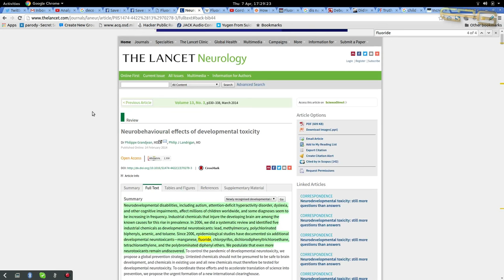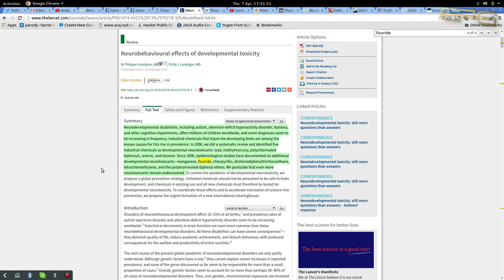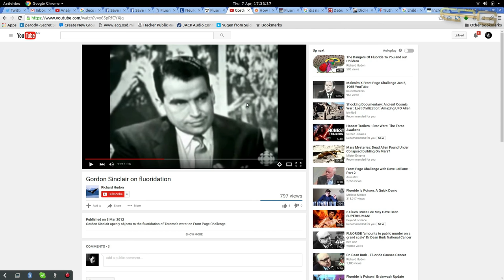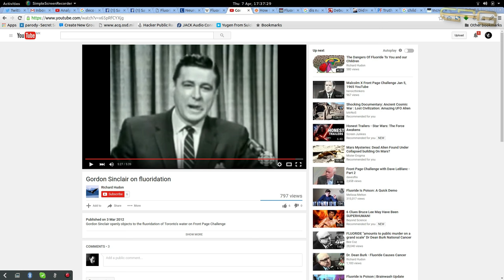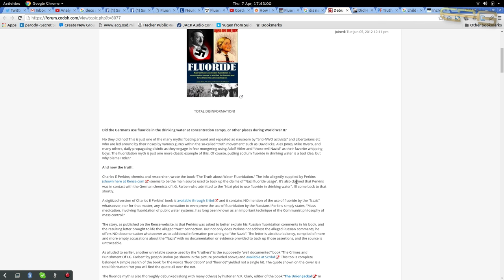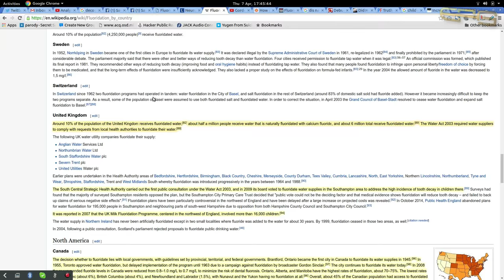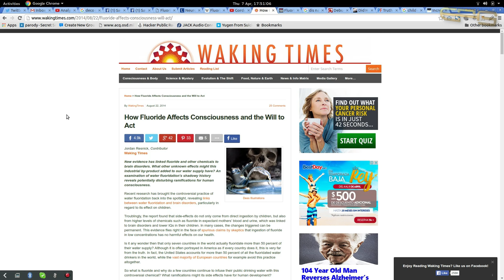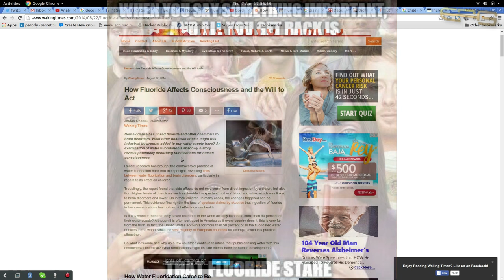Sodium Fluoride - Lancet Publication Bombshell - Past and Present - Used in WW2?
I MUST APOLOGIZE ABOUT MY MIC AUTO-LEVELING!!!
Discussing Sodium Fluoride in drinking water, Did Hitler use it in Nazi Concentration camps? Where did Sodium Fluoride originate? Effects on the pineal gland and more...